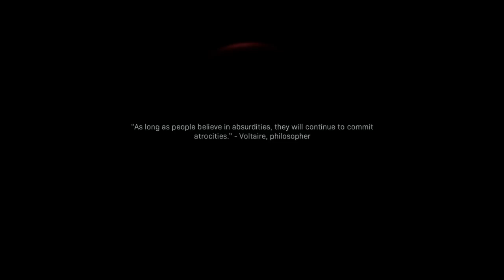Call of Duty: Modern Warfare 2019 Campaign ( Part 9)